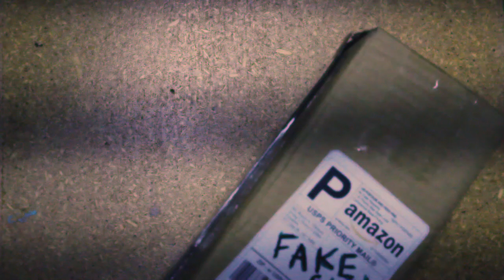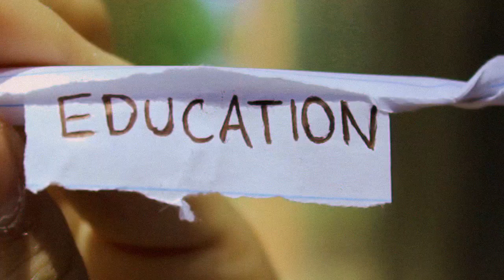Uniform. It's a Crime.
Don't do houseboats kids.